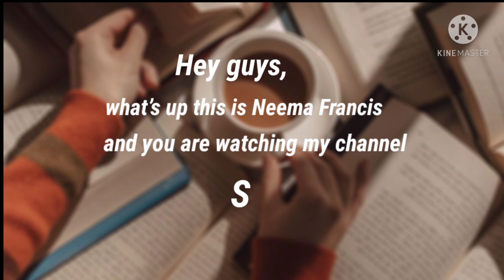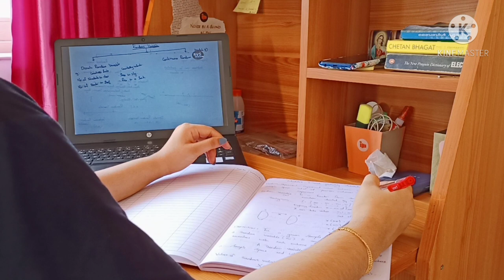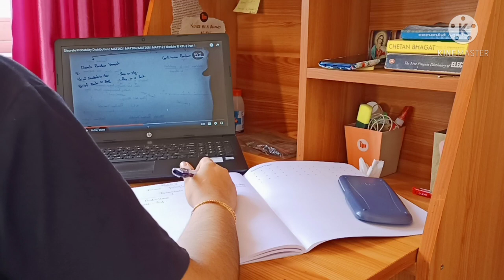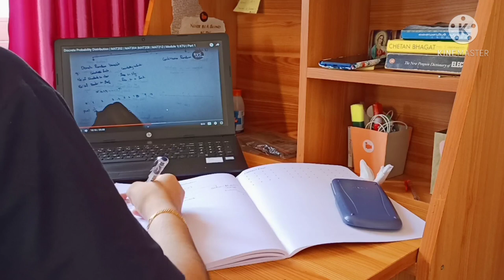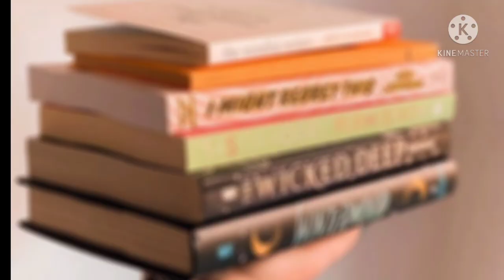The Right Time To Study| Stop procrastination | Study vlog#2| Engineering student| Online semester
This is Neema Francis
Today my video is a talk on how to stop procrastination and start studying. procrastination is the thief of time. Hope the video could help to change your mindset to avoid procrastination...
Happy Learning